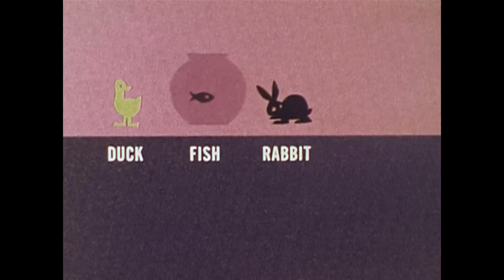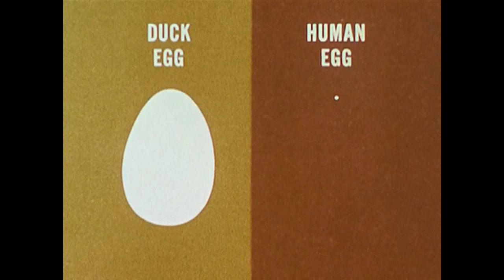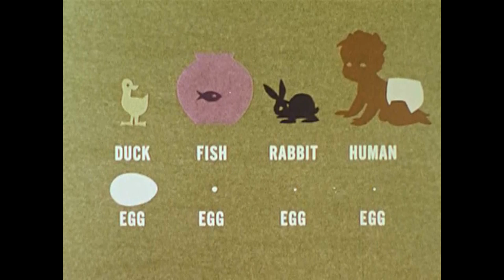Photophob - Reproductive State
Written & Produced By Herwig Holzmann In 2008.